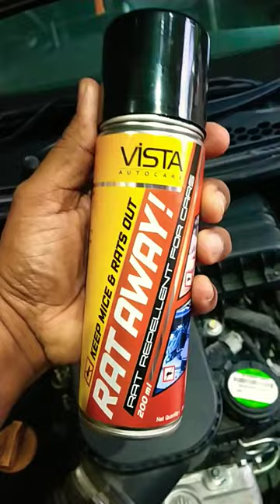Rat Away Spray for Car